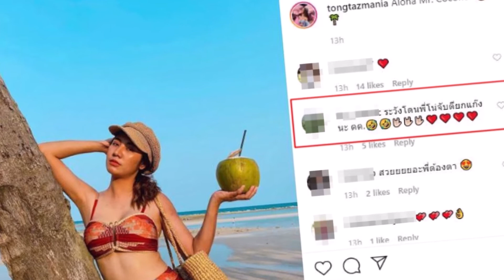มาดูน้องสาวแท้ๆ โตโน่ สวยมาก